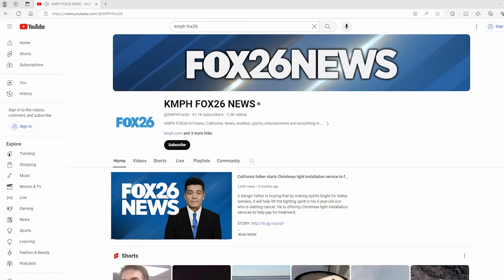Morro Bay's Beachfront Kites to close due to soaring rent and tough economy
A landmark business in Morro Bay, California is closing shop at the end of September, quitting due to the economy and skyrocketing rent.